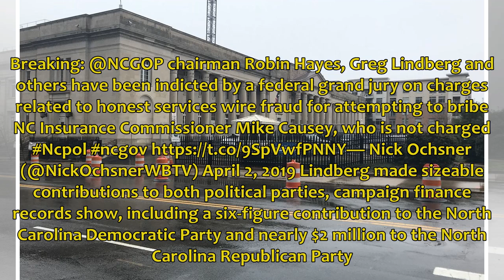NCGOP Chairman, others indicted in federal corruption probe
NCGOP Chairman, others indicted in federal corruption probe By Nick Ochsner | April 2, 2019 at 11:46 AM EDT - Updated April 2 at 1:40 PM CHARLOTTE, NC (WBTV) – A federal grand jury has indi...